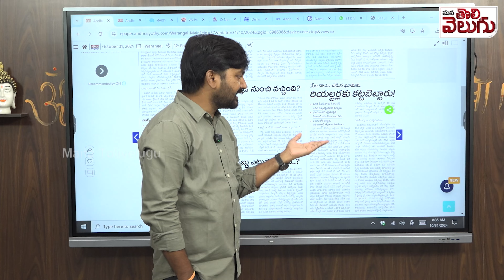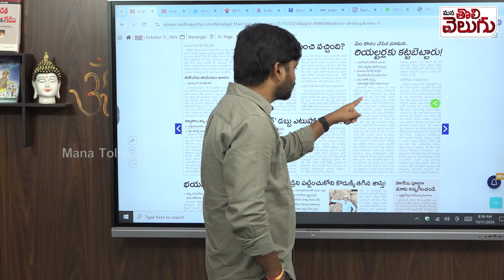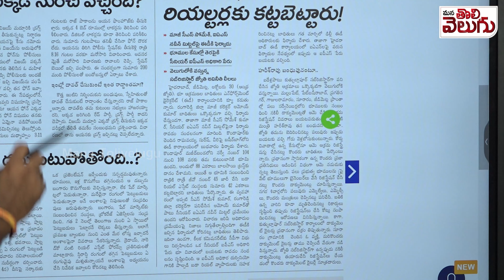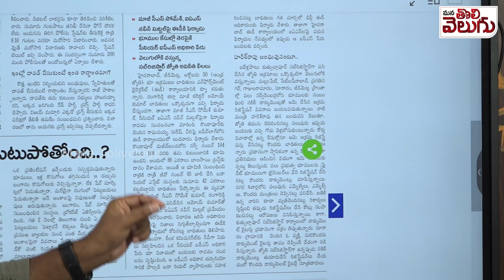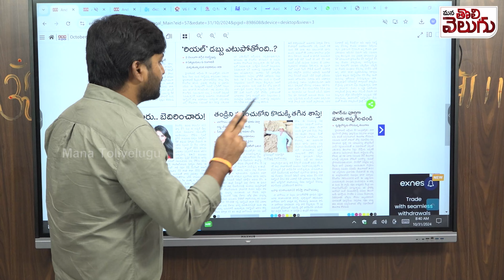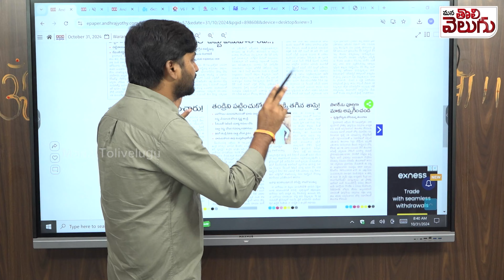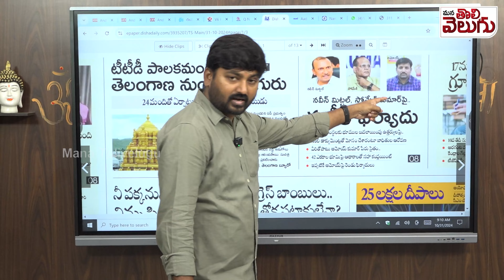నవీన్ మిట్టల్ పై ఈడీకి కంప్లైంట్ ! | Kondapur Public ED Complaint Against Naveen Mittal And Somesh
నవీన్ మిట్టల్ పై ఈడీకి కంప్లైంట్ !!42 ఎకరాల భూదందాలో ఆ ముగ్గురు ! | Kondapur Public Complaint to ED Against IAS Naveen Mittal And Somesh Kumar | ManaTolivelugu